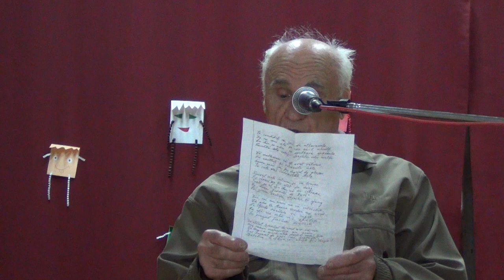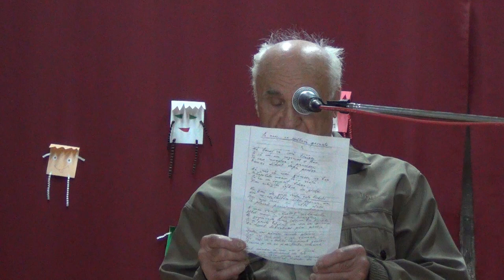1 octombrie, George Tulbure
Ziua Internationala a Persoanelor Varstnice sarbatorita la Simleu Silvaniei.